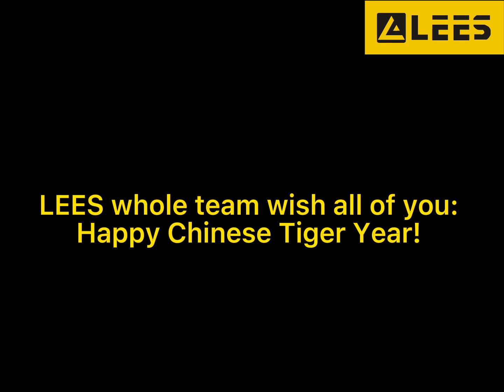New Year's Presents~❤️leespower.com